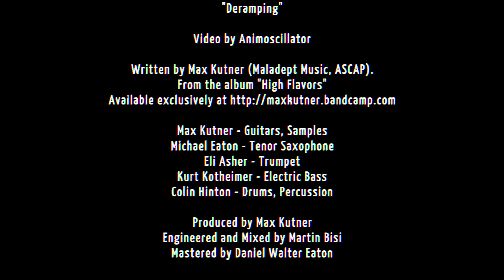Max Kutner's High Flavors Quintet - "Deramping" (music video)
"Deramping"
from the album "High Flavors"

Video by Animoscillator.

High Flavors:
Max Kutner - Guitars, Samples, Composition
Eli Asher - Trumpet
Michael Eaton - Tenor Sax
Kurt Kotheimer - Electric Bass
Colin Hinton - Drumset

ABOUT THE ALBUM:
"Besides being crammed with smart writing and absorbing instrumental detail, it's an exquisitely paced record. Owners of adventurous ears owe it to themselves to hear it." - The Stash Dauber, Nov. 2022

This is my first album as a bandleader under my own name as well as my first composed album since moving to NY in 2018. It's a pretty important release for me because of these two factors and also how much of a direct hand I had in the production and realization. The pieces represent the fullest, most fluid realization to date of my musical personality and expand on much of the work I've done with all of my prior projects in Los Angeles (Bubbeleh, Izela, Evil Genius, Android Trio, etc.). If there was a theme tying the stuff together, I think I could best describe it as "mental movies". This is the content of my skull splayed out in full color and sprawled across all the pieces. I'm extremely proud of how much the music speaks to my interests, humor, taste and even my playing.

The music here is performed by a quintet of New York-based musicians (and some of my closest friends in town). In addition to guitars, I also play keyboards, electronic drums and place prerecorded samples throughout all the tracks. A recording of my grandfather playing saxophone during a concert of his from the 70s is sampled on track 2.

The album was recorded and mixed by Martin Bisi at BC Studios in Gowanus. That is the same studio where Swans, White Zombie, Bill Laswell's Material, Zorn, Violent Femmes, Dresden Dolls, Blind Idiot God, Sonic Youth, Brandon Seabrook, Sana Nagano and a host of others made albums over the past 40 years. Martin was directly involved with all of that as engineer. The main room is in the bowels of an old canning factory and used to be a horse stable as I understand it. It's an enormous space with tons of ultra reflective brick for a super live, cavernous sound which comes across on all the tracks. This gave the set a unique aesthetic for an album of through-composed, math-y compositions featuring a band which is a jazz-like orchestration (plus me anyway). We recorded the whole set on Sat, Sept 18th, 2021 and I gradually created overdubs of my parts and the synth content from my apartment over a period of roughly 4-5 months. Martin and I mixed the tracks together at BC in 3 8-hour sessions over the first half of 2022.

I hope it appeals to musically curious folks who share tastes across prog, math-rock, modern jazz and free improvisation among other styles and also folks who are firmly dedicated to their sense of humor and prefer to take in full-length albums the old-fashioned way: from start to finish.